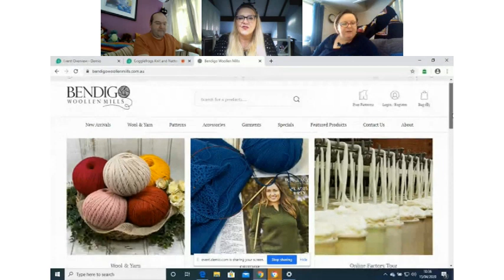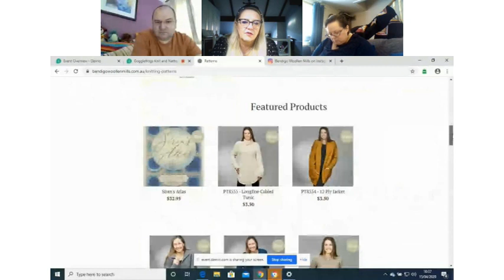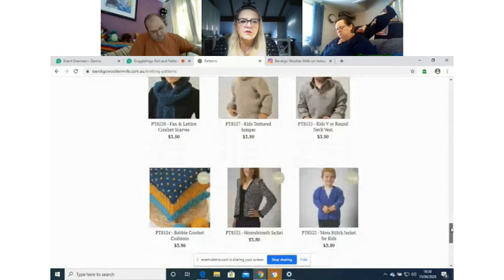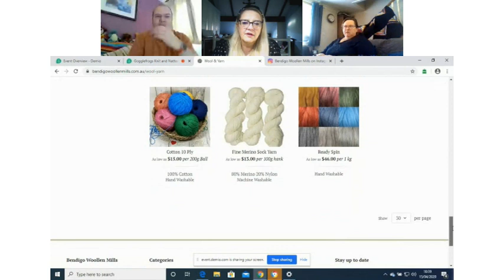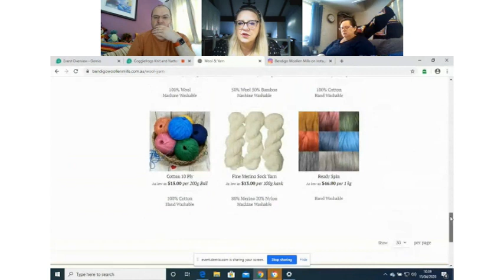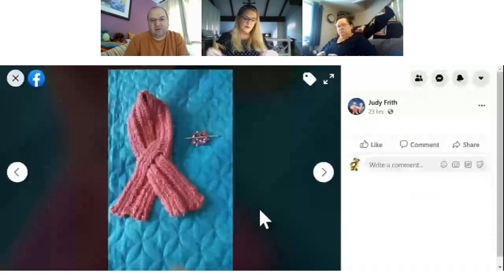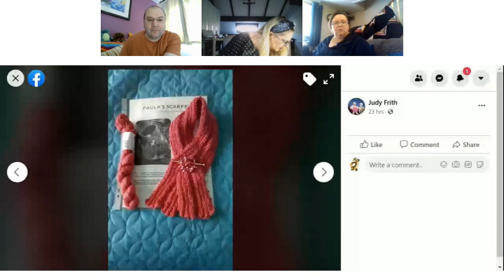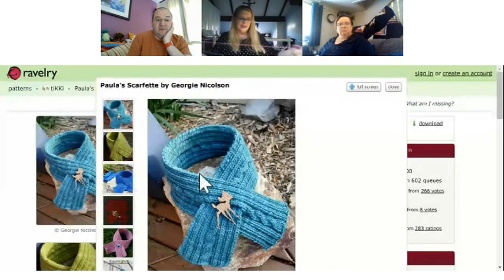Gogglefrogs Episode 22